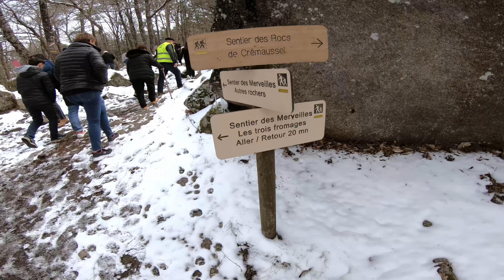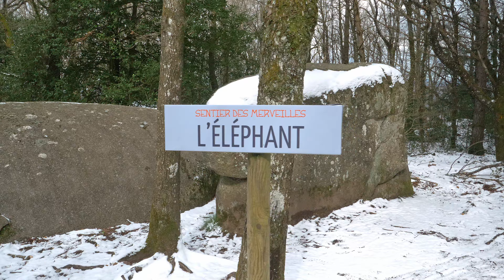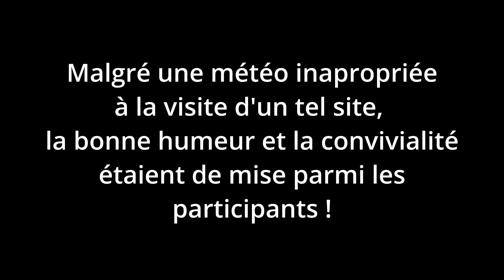Voyage Sidobre 3 avril 2022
Organisé par l'association Séniors - Jeunesse et Loisirs Camplonnais